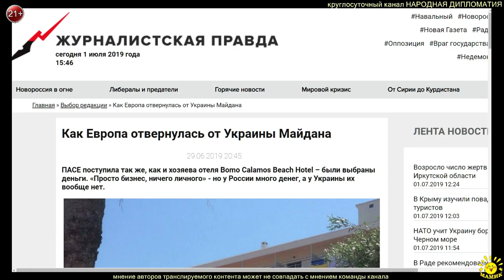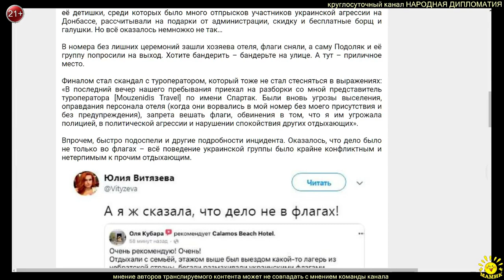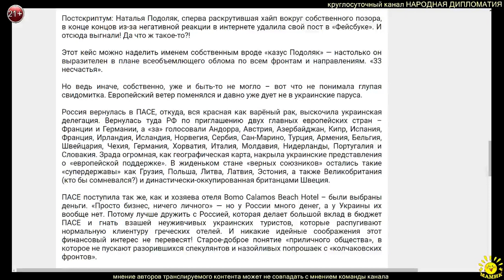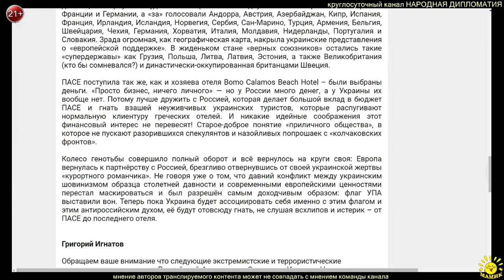Г. Игнатов. Как Европа отвернулась от Украины Майдана